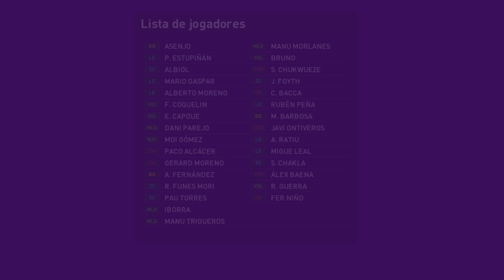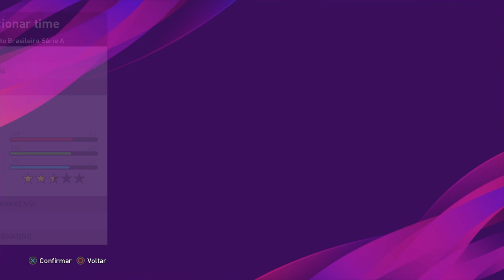[PES2020] OPTION FILE MÉS DE SETEMBRO [PS4]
Rede Sociais